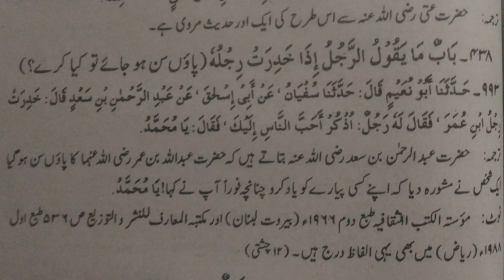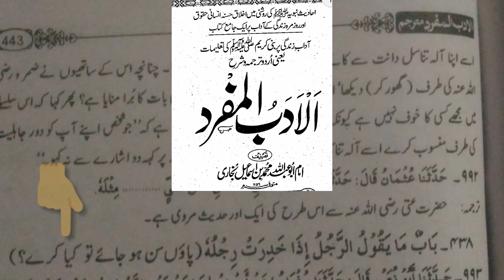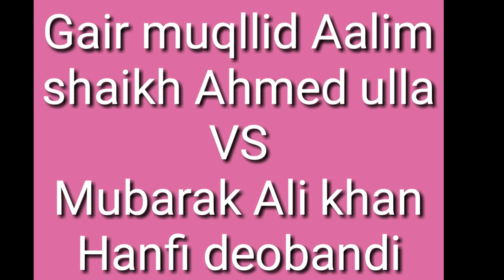Pair soon Ho Jai To Kya Kare / shaikh Ahmed ulla(Gair muqallid) VS Mubarak Ali Khan(Hanafi Deobandi)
ahle sunnat wal jamat ahnaf deoband

mohammad saleem hanfi

Hamara
ke liye link ko clik kare

web site dekhne ke liye

dalail dekhne ke liye

Ahnaf Deoband

ke bayanat Hamare channel pr dekh sakts hai

Maulana Abul qasim nomani
Mufti saeed ahemad palanpuri
Maulana salman nadvi
Maulana khalil ur Rahman
sajjad numani Naqshbandi
Mufti Rashed qasmi
Maulana Tahir hussain
Maulana Irfan qasmi
Maulana talha sahab qasmi
mufti huzaifa
Mufti Ajmal ansari qasmi
Mufti saalim khan ishati
mufti muneer qasmi
Mufti Hasnain milli
Hafiz iqbal milli
Peer zulfiqar ahemad naqshbandi
Maulana Tariq jameel
Maulana ilyas gumman

Aur Gair muqallid ka Expossed

Meraj rabbani
Maulana jarjis
Jalaluddin qasmi
Taib ur rahman
soheb mir mohammadi
Abu zaid zameer
Zakir naik
Adv syed faiz
Brother imran
Kifayat ulla sanabali
zaid patel